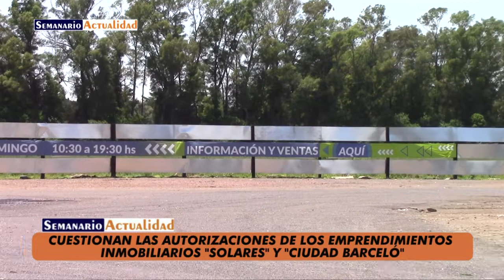Cuestionan las autorizaciones de los emprendimientos inmobiliarios Solares y Ciudad Barceló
Entrevista con el concejal José Barreiro (Frente de Todos)